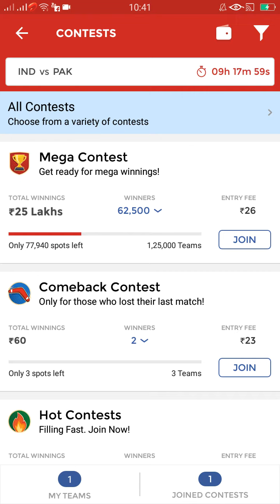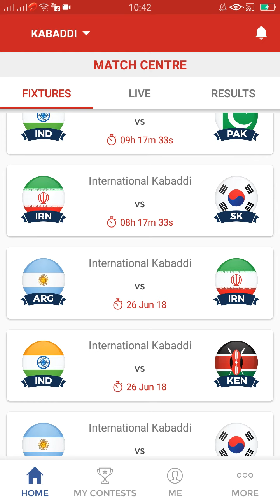JUN26 IND vs KEN DREAM11 KABADDI TEAM,ARG vs IRN DREAM11 KABADDI TEAM